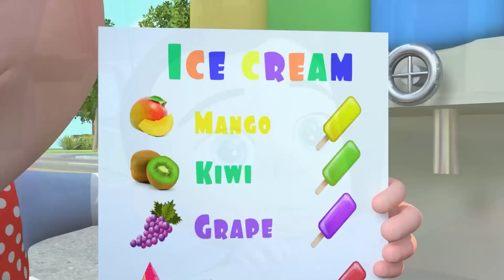Hand Made Ice Cream Song! + Career Song & Learning Videos for Toddlers and Nursery Rhymes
Sing Along With Me:

I am selling, selling ice cream
ice cream that is in your dream
make together, add whatever,
mix it up with milk and cream
blue red yellow?
All of them I want ohh!
Yummy yummy flavor
We want to eat some more

pink brown yellow?
One of them I want ohh!

mango kiwi grape?
all together great!

We are waiting for the ice cream
Ice cream that is in our dream
Be together love forever
And Enjoy your time ever
Watermelon, kitten
Have you ever eaten?
Yammy yummy flavor
Ice cream we adore